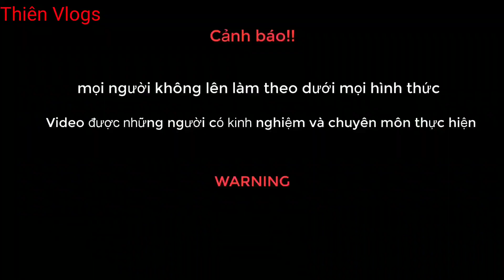Ấn Lắp Dưới đồng Gạch || Thiên Vlogs